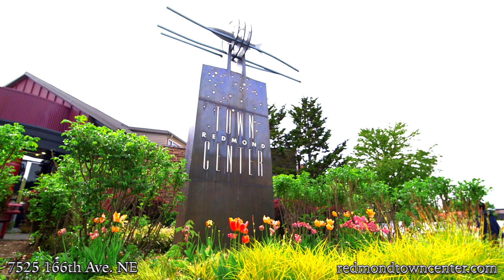Zumiez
Ride into summer with endless possibilities. Zumiez Redmond offers cutting edge streetwear, shoes, accessories, and a diverse selection of skateboarding and snowboarding gear, including decks, boards, wheels, trucks, bearings, and accessories. Build a custom board made just for you!